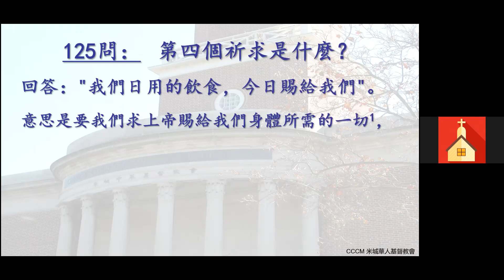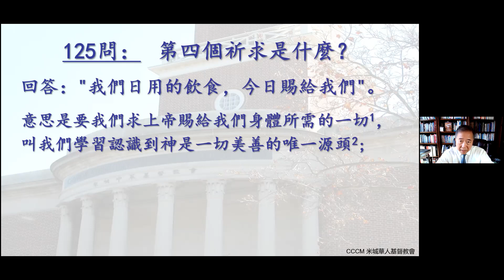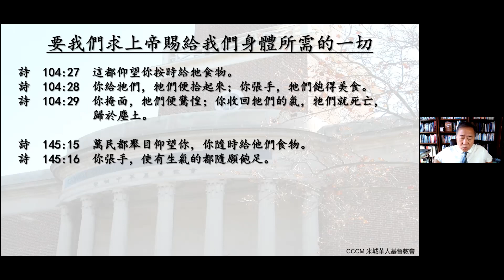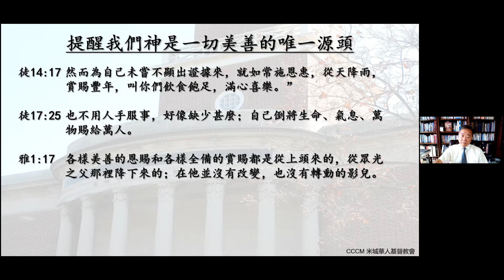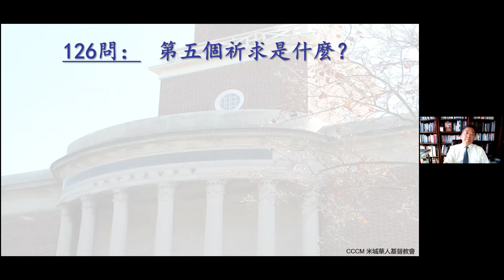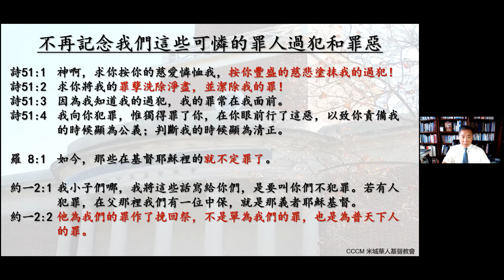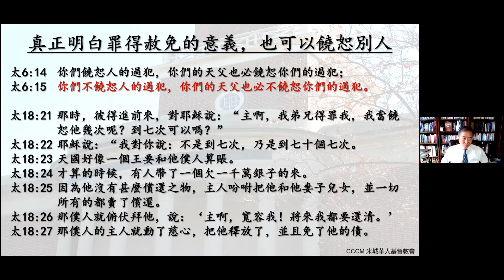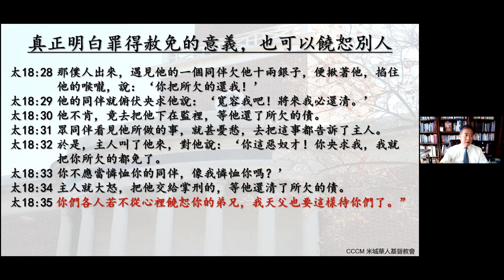2021-08-15 米城中華基督教會網上主日學